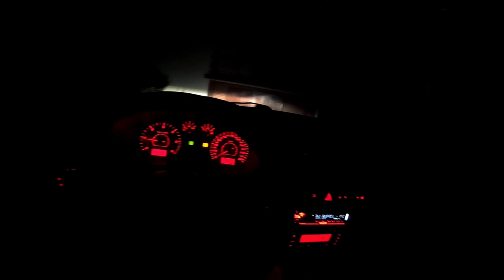OS Dunajec Pstrąg na Spinning |Trout River Fishing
Tym razem wybraliśmy się na Os Dunajec na pstrągi ryby dopisały szkoda tylko że małe te przedstawione na filmie to 5 % z tego co złapaliśmy w tym dniu.  Pstrągów takich 25-30 cm było multum z jednego miejsca wyciągałem po 5-8 ryb:) rodzynkiem się okazał Pstrąg Tęczowy 50 cm .

Sprzęt na filmie:

Wędka- Lureleader Natural Heart 1,5-8 gr 193 cm
Kołowrotek - Shimano Sephia 3000S
Żyłka- Dragon HM 80 0,16mm

Zapraszam do subskrypcji mojego kanału żeby być na bieżąco :)
będę wdzięczny za udostępnienia filmu:)